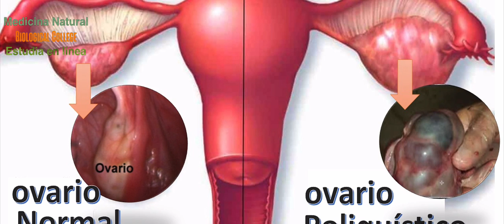Ovario Poliquistico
Que es el ovario poliquistico, muchos tienen esa duda, aquí puedes saberlo